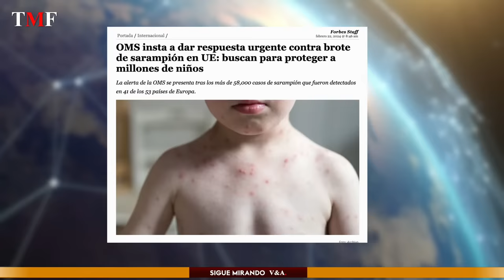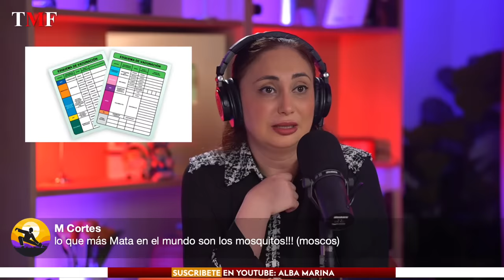Ya Está Comenzando Otra Vez...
Este video explora la alarmante reaparición de un virus que se creía vencido, una enfermedad altamente contagiosa y potencialmente grave, especialmente para los niños. Se detalla cómo, tras el combate global contra el COVID-19, el sarampión emerge como una nueva amenaza para la salud pública con más de 58,000 casos reportados en Europa y Asia Central, lo que representa un aumento interanual del 30%.

A pesar de los esfuerzos previos por erradicar la enfermedad, los sistemas de salud se han visto afectados por la reciente pandemia, interrumpiendo las rutinas de vacunación y contribuyendo a este peligroso repunte. El video resalta la urgencia de una acción inmediata recomendada por la OMS, además de reflexionar sobre los costos sociales y económicos que conlleva un brote de sarampión, no solo en términos financieros, sino también en vidas humanas.

Con un enfoque en la importancia de la vacunación y la prevención, el video aborda los retos actuales en el control de enfermedades prevenibles, examinando el impacto del escepticismo hacia las vacunas y las consecuencias de la desinformación. Finalmente, se plantea la cuestión de cómo fortalecer los sistemas de salud y la confianza pública para evitar futuras crisis sanitarias.